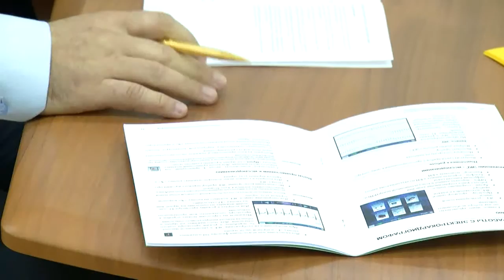Автопарк Станции скорой помощи Черкесска пополнился новыми автомашинами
Как это часто бывает в жизни, резко поднялось давление, «прихватило» сердце, внезапно заболел живот,   и мы сразу звоним в скорую помощь.
     Ну а дальше, получив наш тревожный сигнал, фельдшеры бригад скорой медицинской службы в любое время суток и при любой погоде, спешат  к нам на помощь.
     На этой неделе с целью улучшения качества работы городской станции  скорой медицинской помощи, мэрия Черкесска в рамках реализации муниципальной целевой программы по развитию здравоохранения, выделила из городского бюджета 2 млн. 700 тыс. рублей на  приобретение двух новых  автомобилей.